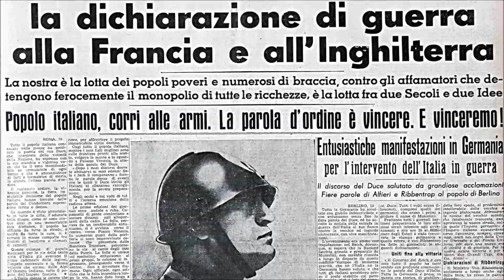Napoli, Nonna Lina festeggia 101 anni con i figli e nipoti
Tanti auguri a nonna Lina che ha appena compiuto 101 anni. Grande festa e torta piena di panna e cioccolata per festeggiare una ricorrenza molto importante. Intorno a lei si è raccolta tutta la famiglia: figli, generi, nuore e una infinità di nipoti: selfie, fotografie e video per immortalare un momento straordinariamente emozionante per la vita dell’intera famiglia.

Pasqualina Riccardi, un passato da sarta, è nata a San Giorgio a Cremano ma ha trascorso tutta la sua vita a San Giovanni a Teduccio dove ormai è la beneamina dell’intero quartiere e non si tira mai indietro quando si tratta di fare qualche piccolo lavoretto, dal bottone da attaccare a una piega ai pantaloni, per i vicini. E sono proprio le sue vicine di casa a fare a gara per assisterla quando ha bisogno di qualcosa anche se nonna Lina è in grado di badare a se stessa. Un augurio per tutti: «Fate come me».

Video NeaPhoto, Valeria Gigliano